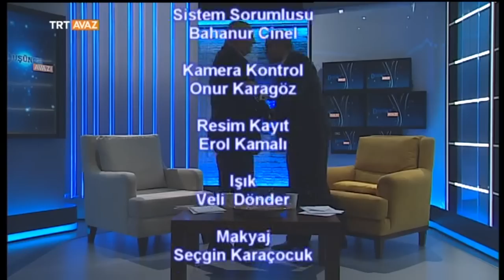Düşünce Avazı (Ahıska Türkleri/Yalçın Topçu) - TRT Avaz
Doç. Dr. Erdinç Yazıcı'nın sunumuyla Düşünce Avazı'nın bu bölüm konusu Ahıska, konuğumuz ise Yerli Düşünce Derneği Onursal Başkanı Yalçın Topçu...